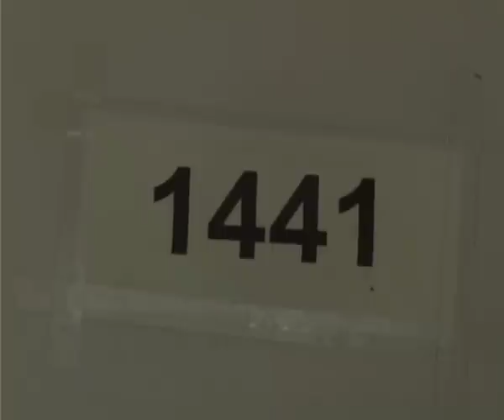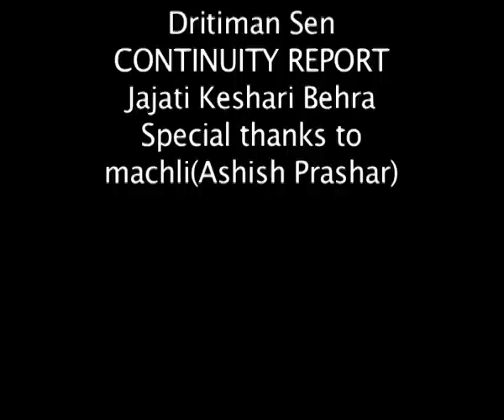Suhan.mov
MY CONTINUITY EXERCISE:)